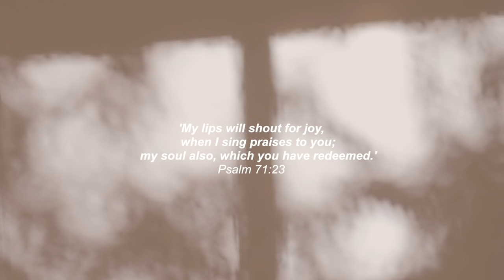SPRING DAYS IN MY LIFE | spring clothing haul, farmer’s market, pinterest picnic date, grocery haul!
// spring days in my life! in this vlog, I take you along with me through a few spring days... I share a spring clothing haul from @lulus of some beautiful clothing pieces for spring, take you to the farmer's market with me, organize a pinterest picnic date for my friend, and share a healthy grocery haul!

Lulus Pieces Mentioned:

Vanilla Nubuck Western Boots
Tan Knit Twist Back Tank Top (wearing a Small)
White Floral Print Puff Sleeve Crop Top (wearing a Small)
Floral Print Smocked Tiered Maxi Dress (wearing an XS)
Hot Pink Lace-Up Sweater Tank (wearing a Small)
White Floral Print Puff Sleeve Mini Dress (wearing a Small)
Yellow Square Toe High Heel Slide Sandals

Michelle Gauthier
2825 OAK LAWN AVE

00:00 What's on the Agenda!
03:03 Spring Clothing Haul
06:33 Farmer's Market Visit
08:46 Grocery Haul
12:05 New Spring Nails
13:45 Sunday Morning
14:45 Picnic Prep!
18:04 Pinterest Picnic
26:10 Productive Monday
27:58 Cooking Enchiladas
29:22 Scary Storytime!